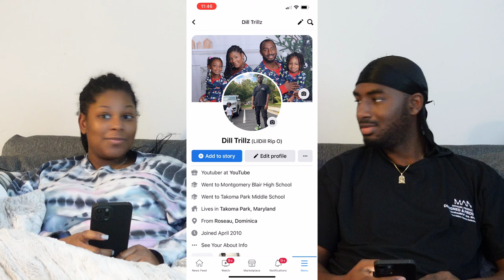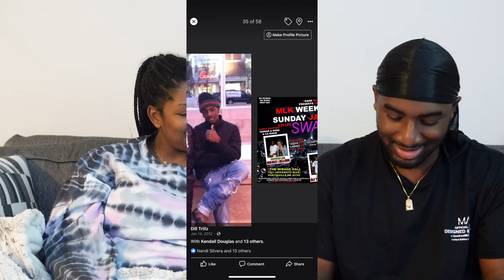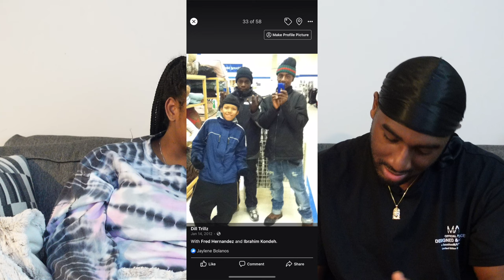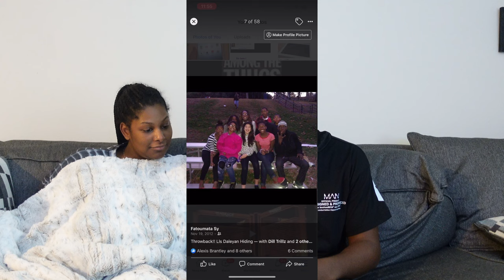ALEXIS & I REACTING TO OUR OLD FACEBOOK PHOTOS!(OMG)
We Decide To Share Our Old Facebook Photos With You Guys